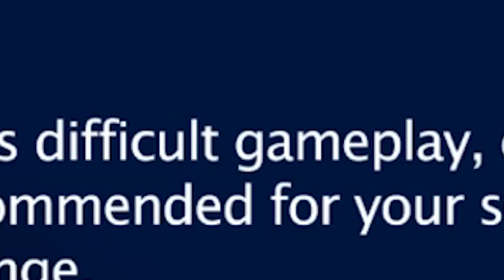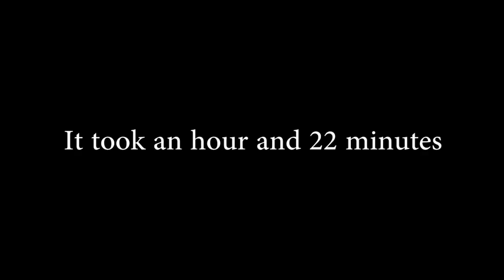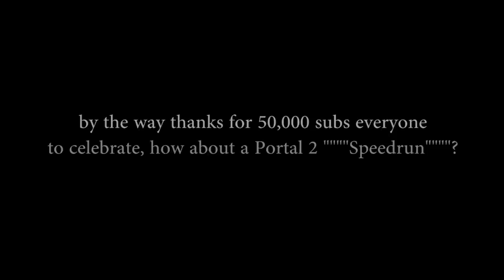NightSky """"Speedrun""""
it's spherical!